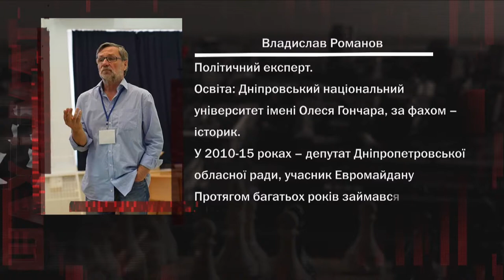Владислав Романов про підготовку політичних партій до місцевих виборів